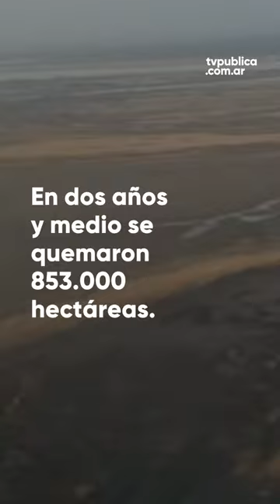Amplían la denuncia por los incendios intencionales en el Delta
El ministro de Ambiente y Desarrollo Sostenible, Juan Cabandié amplió la denuncia por los incendios en el delta medio del Paraná y reafirmó que “son intencionales”. Además, cuestionó que la Justicia entrerriana “no hace nada” para identificar y condenar a los responsables.